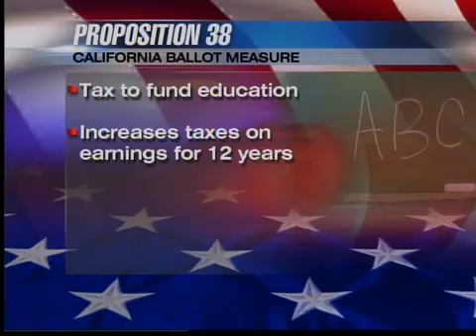Election day C-block 11/6/12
First hour of Election day news coverage on CBS47 This Morning - Produced By Wes Severson on 11/6/12 for KGPE Fresno.